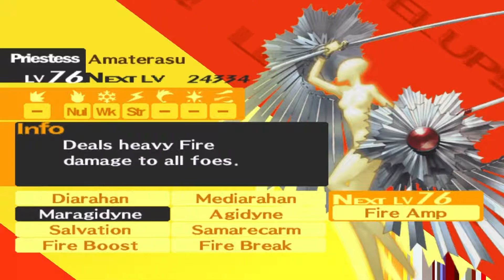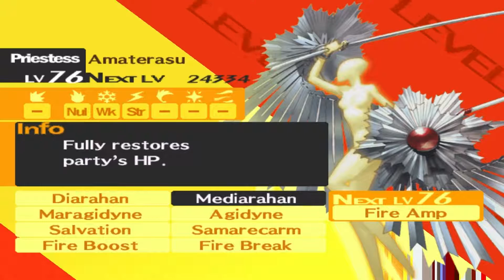Persona 4 HD Expert Walkthrough Part 204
Events:
Scavenging Final
Push to 98% Part 1

After our final recorded run through the various areas it is now time to put all of the yen and items found to good use and get to 98% complete in the Persona Compendium.